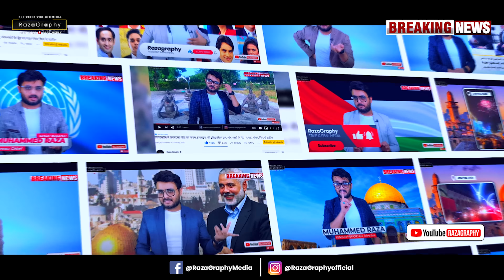फिलिस्तीन में आग, फिलिस्तीन के लोग मुसीबत में, इस्राइली पुलिस ने चार फिलिस्तीनी लड़कों को मारी गोली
be infringing.

Our moto is spreading love and expose all harmful agendas, our moto
in expose fake news and provide you real news with proof and facts.

Also have 9 years of experience working in National News television.